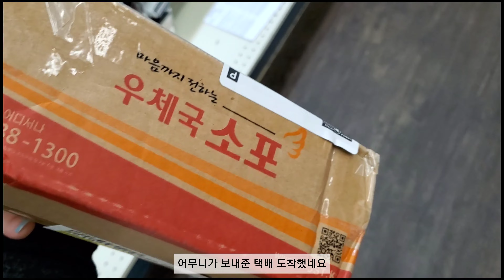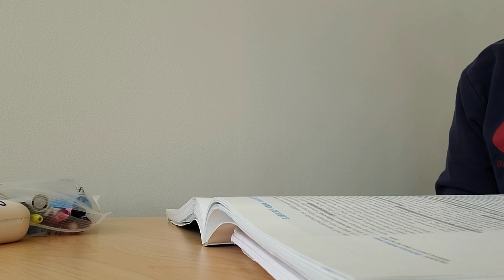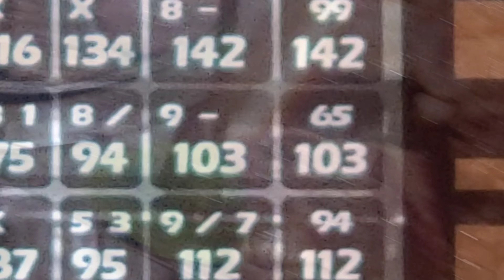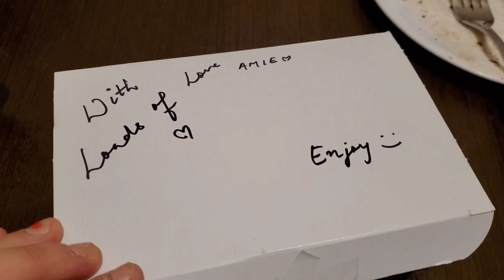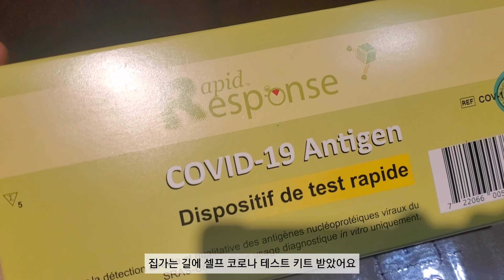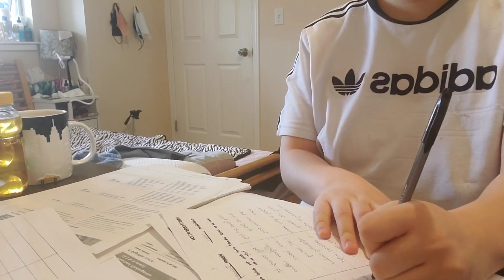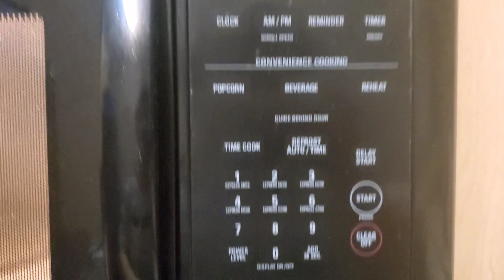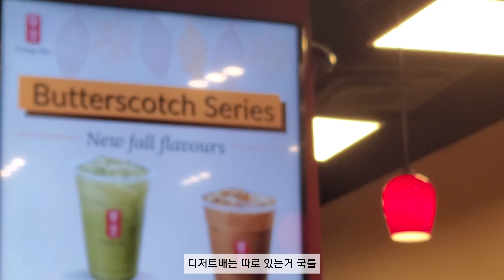캐나다 겨울 브이로그🇨🇦/생일 언박싱🎁/ 크리스마스🎄/ 출근